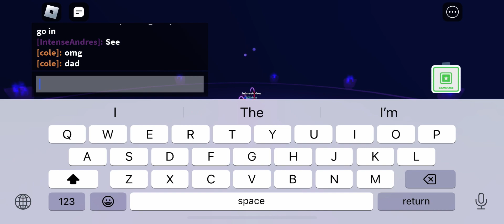Field trip Z End 8